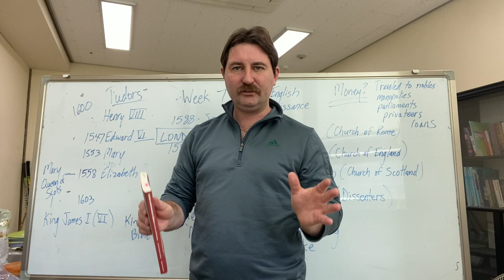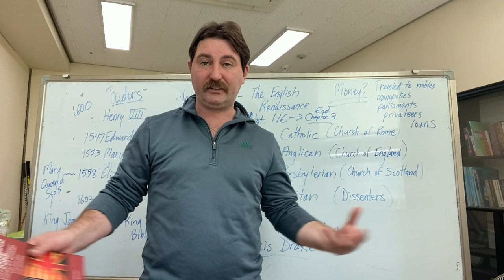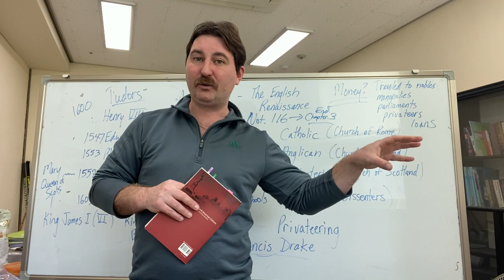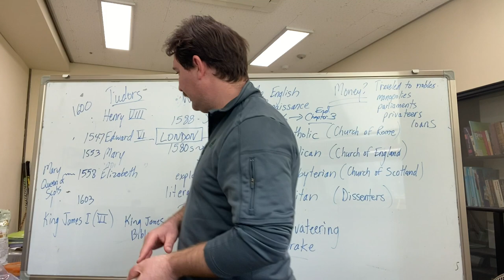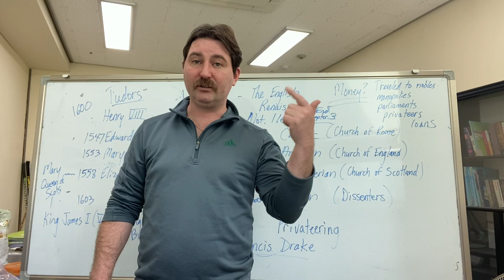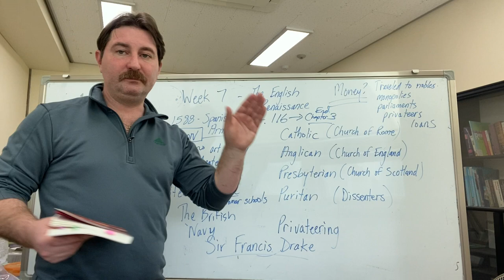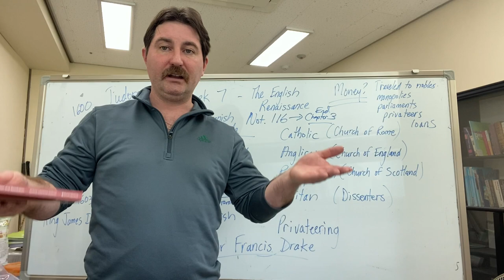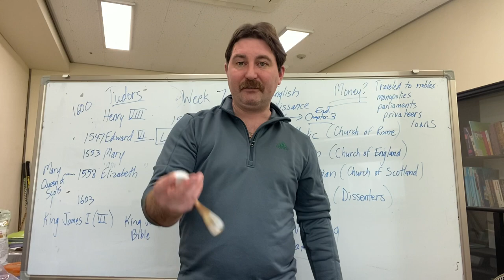W7 - The English Renaissance - Reupload